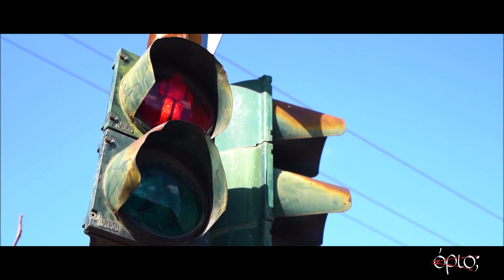Όριο; - "Σκοτώνω τη Σφαίρα"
Γιάννης Σιδέρης:Κιθάρα,φωνητικά
Εβίνα Τσελένη:Μπάσο,φωνητικά
Κώστας Γκατζουγιάννης:Τύμπανα
Βασίλης Γεωργίου:Κιθάρα,φωνή

Ηχογράφηση και μίξη:Γιάννης Σακκέτος
Παραγωγή:Γιάννης Σακκέτος,Όριο;
Μastering:Steve Lado
Video:Dean Lalos
Φωνητικά:Ράνια Λεγάτου,Zymos Garixon
Παίζει η Ράνια Λεγάτου

Αφιερωμένο στη νέα γενιά με την προτροπή να τα καταφέρει
καλύτερα από εμάς...

Γενιέμαι γδαρμένος στη γη της Εκάβης
Στολίδια από τσίγγο στο χρώμα της λάσπης
Δουλεύω το χρόνο τα χρόνια περνάνε
Κλειδώνω τη μνήμη
Διαλέγω το θάνατο ή τη φωτιά

Αλλάζω βήμα ν' αλλάξω το χρώμα της ανατολής
Φτιάχνω τη μέρα σκοτώνω τη σφαίρα που με τυρανά

Γεννήθηκα σκλάβος στη γη που με διώχνει
Στολίδια φορούσα τη χλωμή φυλακή μου
Περνάνε οι ώρες οι μέρες τα χρόνια
Κλειδώνω τη μνήμη

Αλλάζω βήμα...